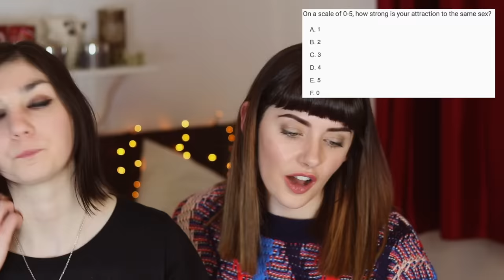Bisexual Girls Take Random Sexuality Quiz From Google | Melanie Murphy & Sarah Courtney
"Are you straight, gay, bisexual, pansexual or asexual?" - we took a quiz that APPARENTLY can answer this question! (it's a silly random quiz and this is just for a laugh/to spark chats)

THE QUIZ!!! (It's just a bit of fun...so many quizzes like this are problematic just like this one HOWEVER, I know for sure that as a confused 13 year old I too would have been taking multiple quizzes like this - so I get it!